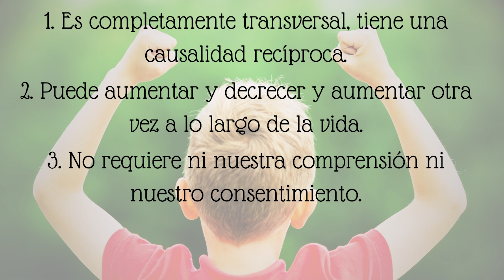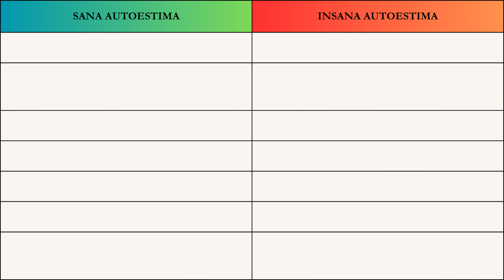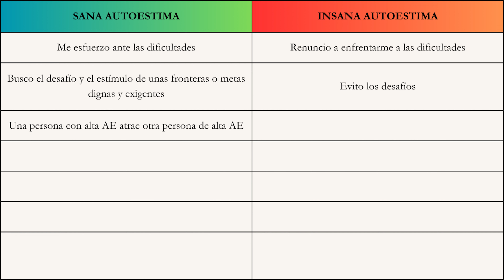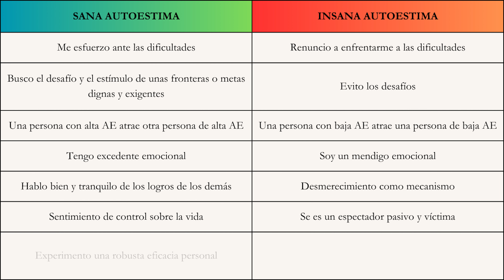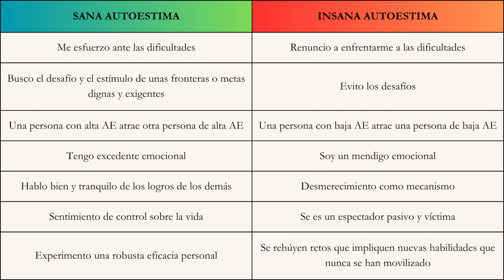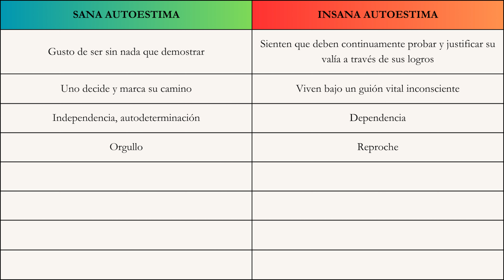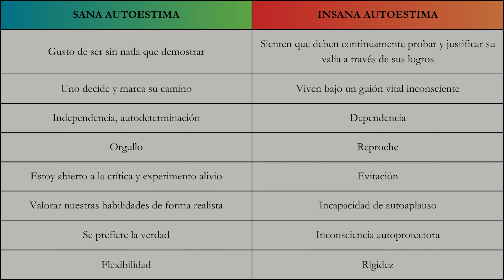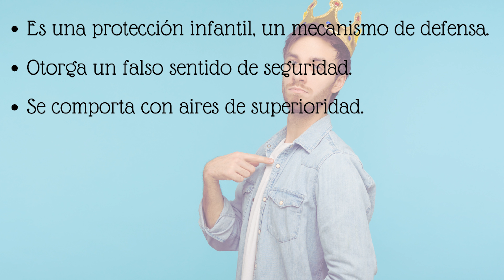CURSO AUTOESTIMA ❤ Introducción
Enfrentarnos a la vida con una baja autoestima es estar en seria desventaja y es que si la AE es la salud de la mente, son pocos los temas con una urgencia comparable. De todos los juicios que formulamos en la vida, no hay ninguno tan importante como el que formulamos sobre nosotros mismos. Por eso este curso puede ayudarte muchísimo a integrar aspectos tuyos aún en desarrollo, pero...

- ¿Sabemos cuales son las bases de una AE real, sólida y potente?
- ¿Hemos conceptualizado y comprendido qué es la AE?
- ¿Estamos dando los pasos para encarnar una AE real?
- ¿Has oído hablar de la falsa AE, también conocida como pseudo-AE?
- ¿Sabías que la AE es la reputación que tenemos nosotros ante nuestros propios ojos?

Atenderemos todo esto y mucho más en el siguiente curso. En el curso vamos a aprender:

1. Qué es la autoestima
2. Características de una sana autoestima
3. Qué NO es autoestima
4. Los 6 pilares de la autoestima
5. La autoestima en la crianza
6. La autoestima en la escuela
7. El último pilar de la autoestima

Es de mencionar que este curso es:

- Completamente gratuito.
- Está completamente escalonado para que vayas integrando lo que en él veremos.
- Tiene como objetivo que tú encarnes mejor autoestima, por eso es un curso de una tremenda practicidad, ya que habrá bastantes ejercicios.
- Por su parte también tiene apartados teóricos que valen oro.
- Es un curso muy concreto, como el de la sombra que ya realicé.
- Irás, sin lugar a dudas, descubriéndote a ti mismo, a ti misma.

Este curso es para ti si:

- Estás comprometido contigo mismo.
- Si estás en proceso de conocerte.
- Si sabes que mereces encarnar la felicidad en su totalidad sin reservas.

Por último, es de mencionar que prácticamente todo el curso está basado en la obra magna del grandísímo Nathaniel Branden, y es que desde Elur Tximeleta siempre recomendamos material consciente de primera. Así pues, y sin más preámbulos, bienvenidos bienvenidas a Elur Tximeleta.

• Enlace a otros videos citados:

- 2do pilar de la AE, aceptarse:
- 3er pilar de la AE, responsabilidad:
- 4to pilar de la AE, la autoafirmación:
- 5to pilar de la AE, vivir con propósito:
- 6to pilar de la AE, la integridad:

- La autoestima en la crianza:
- La autoestima en la escuela:

00:00 Introducción
03:04 Varias definiciones de la autoestima
04:04 Características básicas de la autoestima
06:00 Comparativa sana VS insana autoestima
11:57 Qué NO es la autoestima o pseudo-autoestima
12:30 Características de la pseudo-autoestima
14:24 Ejercicio completar frases

• Cámara Canon 77D
• Micrófono Rode NT1-A
• Trípode Manfrotto MKCOMPACTACN-BK
• Auriculares AKG K702